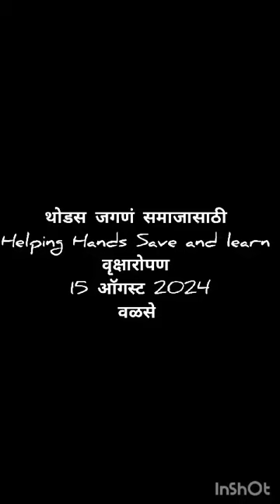Plantation at Valase Helping Hands Save and Learn